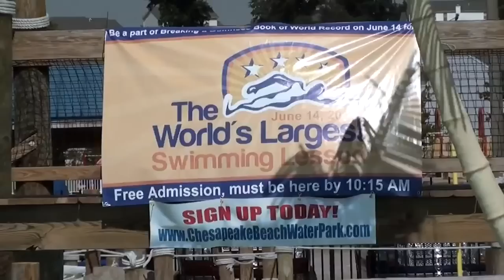Chesapeake Beach Water Park Video Revised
Chesapeake Beach Water Park located on the Chesapeake Bay in Calvert County Maryland